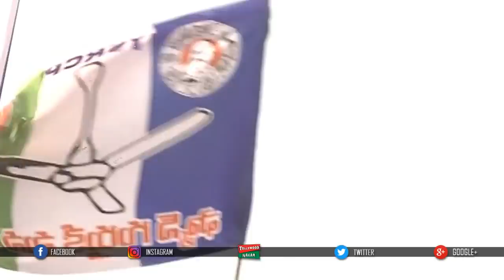YCP Leaders Celebrating The Victory Over Winning In AP Elections | AP Election Results Updates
YSRCP Leaders Celebrates Victory In AP Elections 2019 | Jagan Celebrates His Party Victory In Polls

Welcome to Tollywood Nagar...Get our latest updates And latest Videos right on to your whatsapp Just Add Any one of the below numbers in your phone contacts and then add that number in any your whatsapp groups then You will get latest updates from us.

Hey guys!